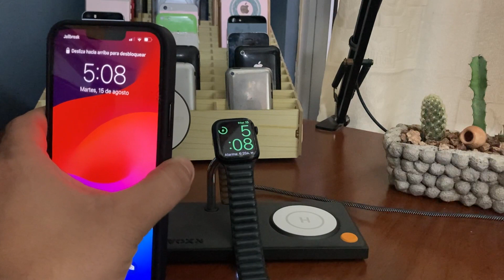MEGA CARGADOR INALÁMBRICO PARA TU iPHONE, APPLE WATCH Y AIRPODS 🎁 Zeera THEVOXN 5 in 1 Dual MagSafe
💡 CARACTERÍSTICAS:
1. Material: aleación de aluminio + cuero + plástico
2. Interfaz de entrada: USB C
3. Entrada: Máximo 45W
4. Eficiencia de conversión: ›75%
5. Distancia de transmisión: ‹5 mm
6. Lámpara de noche: 3 modos de luz diferentes
7. Salida USB A: 10W
8. Salida del cargador MagSafe: 15W/10W/7.5W/5W/2W
9. Cargador Apple Watch: 3W
10. Tamaño del producto: 191*84*136mm
11. Cable de carga: Cable de carga USB C a USB C de 2m
12. Notas: La carga inalámbrica rápida requiere un cargador de pared que admita al menos carga rápida PD de 30 W (opcional) y un cable que admita carga rápida de 30 W (incluido).
13. El cargador GaN de 65 W de ZEERA es el compañero perfecto para el soporte MagSafe de THEVOXN